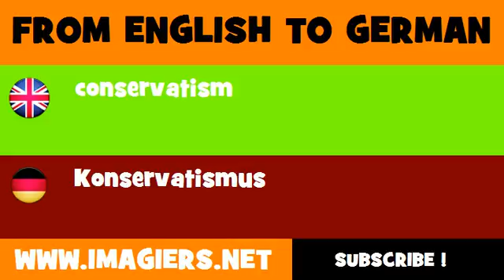DEUTSCH ENGLISCH = Konservatismus